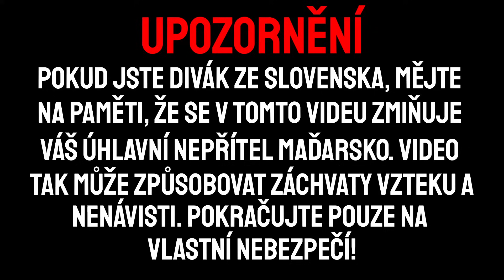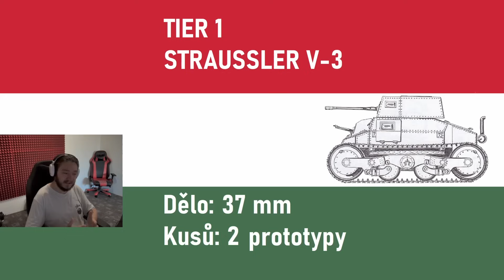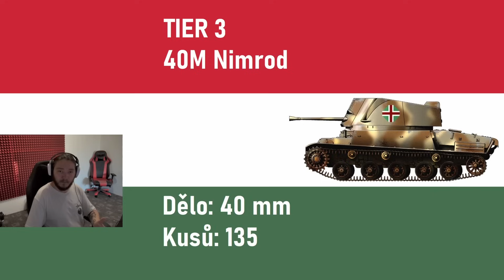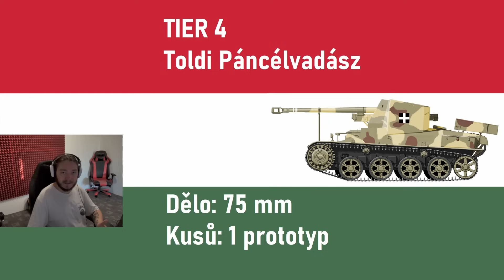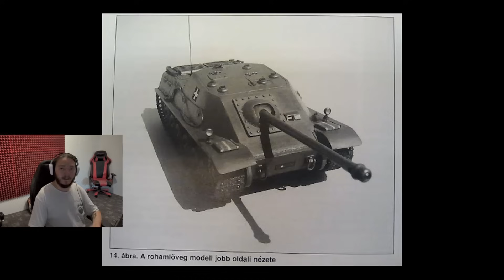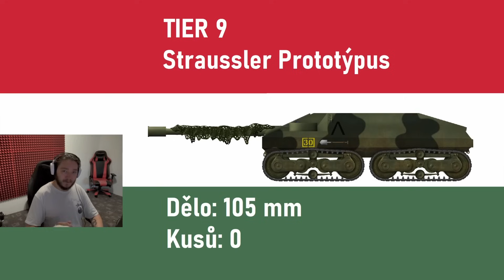Pracuje WG na nových národech? - Jak by mohly vypadat maďarské stíhače tanků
Zdroje
WOTExpress
valka.cz
pikpikker
karosi16
wikipedia
Jarosław Janas
Kubinka